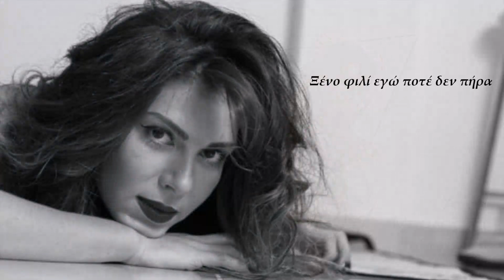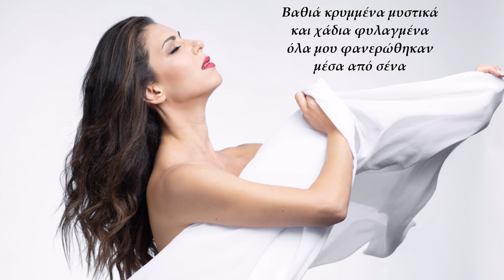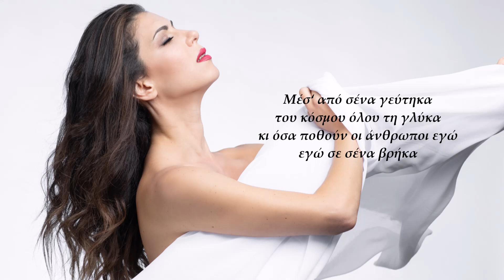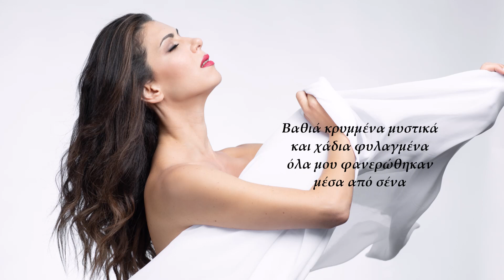Άννα Μπαλάσκα - Μέσ' Από Σένα | Anna Balaska - Mes Apo Sena (Official Lyric Video)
Άννα Μπαλάσκα - Μέσ' Από Σένα
Μουσική - Στίχοι: Αλέξης Γούδας
Video Editing: Ελίνα Μπουκουβάλα
Από το άλμπουμ 'Ινδικό Γιασεμί'
Φωτογραφίες: Γιάννης Μαργετουσάκης

Official Lyric Video of 'Mes' Apo Sena'
Performed by Anna Mpalaska
Music & Lyrics by Alexis Goudas
From the album 'Indiko Giasemi'
Photography by Yiannis Margetousakis

ΣΤΙΧΟΙ
Ξένο φιλί εγώ ποτέ δεν πήρα
δεν το ‘θελε η μοίρα
ούτε και γύρεψα καινούργιους τρόπους
σ’ άγνωστα βλέμματα σε ξένους τόπους.

Μέσ‘ από σένα γεύτηκα
του κόσμου όλου τη γλύκα
κι όσα ποθούν οι άνθρωποι εγώ
εγώ σε σένα βρήκα

Βαθιά κρυμμένα μυστικά
και χάδια φυλαγμένα
όλα μου φανερώθηκαν
μέσα από σένα.

Ξένο ουρανό εγώ ποτέ δεν είδα
σ’ άλλο κορμί πατρίδα
δεν παγιδεύτηκα σε ξένα χέρια
δεν ξενιτεύτηκα σε ξένα αστέρια.